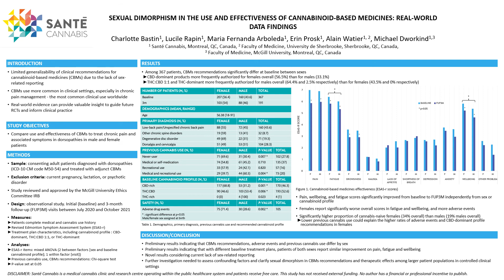Charlotte Bastin - Sexual dimorphism and cannabinoid-based medicine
A presentation for the Innovations in the Science of Cannabis Conference, May 2022